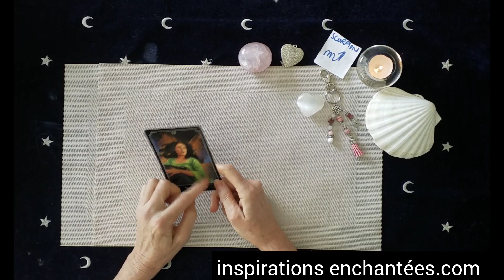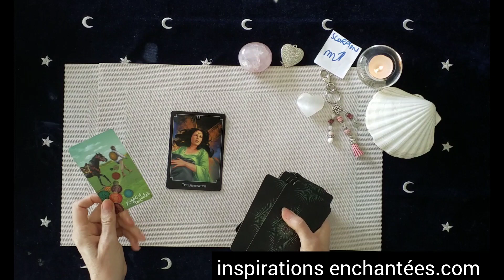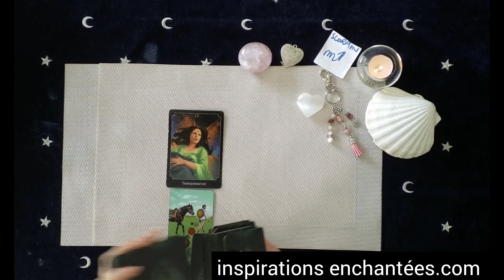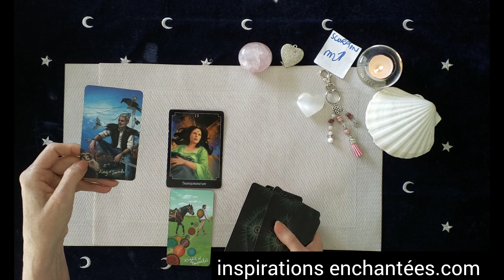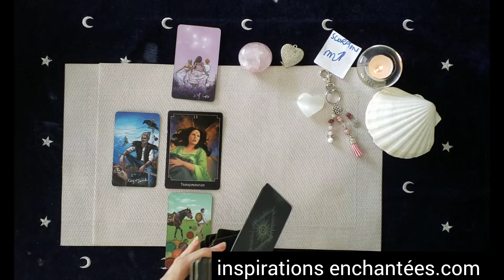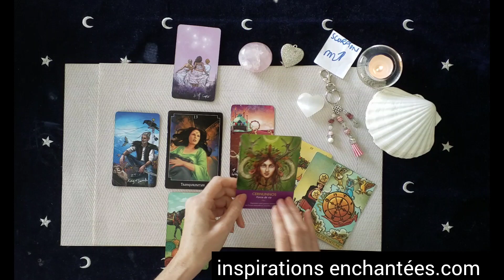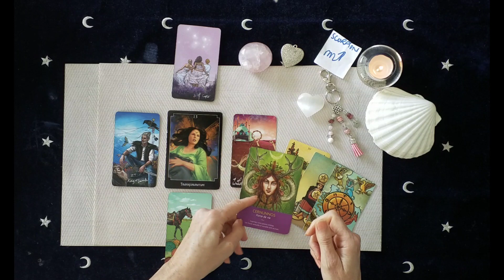Scorpion ♏️ Panorama 2023 -juillet à décembre-Transformation positive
horoscope pour le 2emesemetre2023 le signe solaire, lunaire et ascendant

🌿 Votre vidéo privée des energies du mois de Juin

 💗 Céline 💗